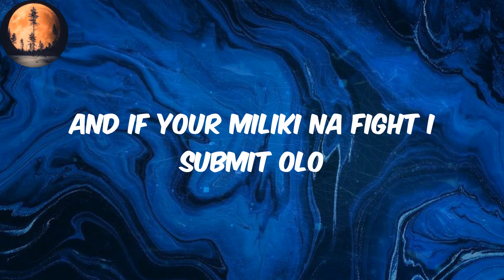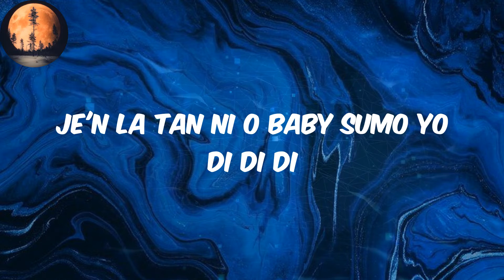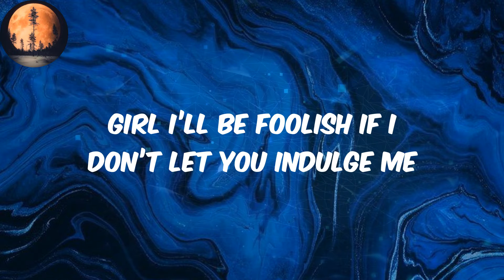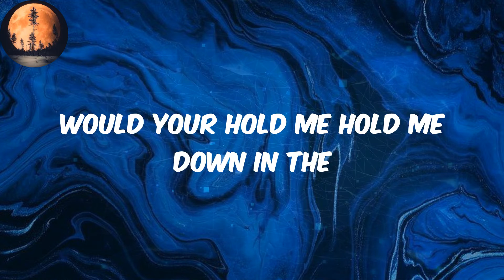Lojay Monalisa lyrics video